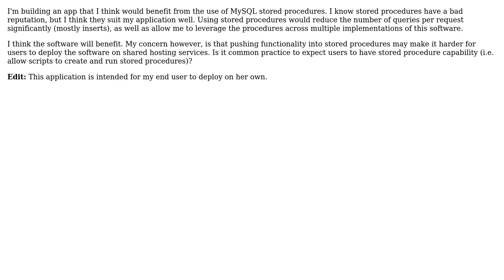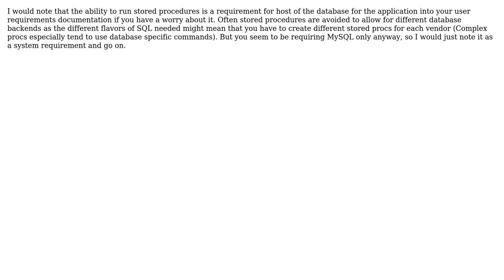Is it common to have stored procedures disabled on MySQL managed hosting plans?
Software Engineering: Is it common to have stored procedures disabled on MySQL managed hosting plans?

With thanks & praise to God, and with thanks to the many people who have made this project possible! You are responsible for your own actions.